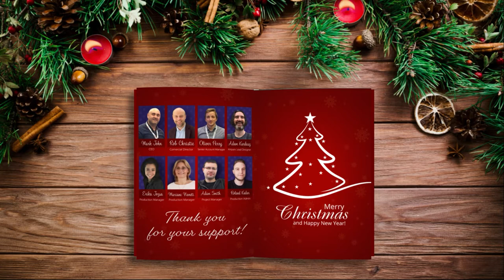Airparx wishes a Merry Christmas and a Happy New Year!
From all of the Airparx Team wishing all of our customers new, existing and prospective a very Merry Christmas and incredibly prosperous 2021 Season! 🎅🏻🤶🏻🎄☃️❄️